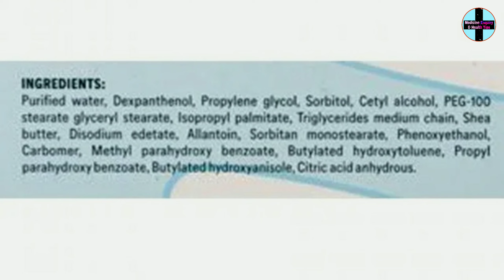Ezinapi plus Cream || ezinapi plus Cream uses in Hindi || ezinapi Cream banifits and review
main Randhir kumar, aur mera channel medicine enquiry and health tips ke madhyam se aaj main    Ezinapi plus Cream ke bare mein pura details bataya hun Jaise ki iske fayde,nuksan,use karne ke tarike, composition, company aur price ityadi.

PCOS और PCOD की पूरी जानकारी के लिए लिंक को टच करें।